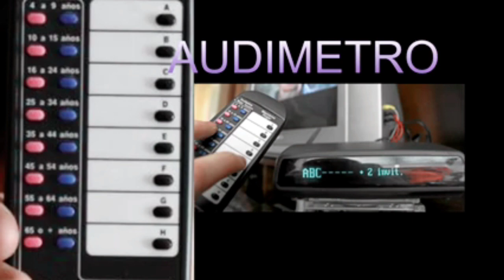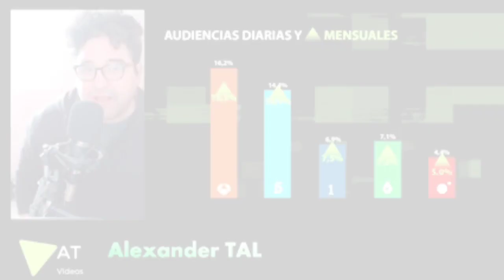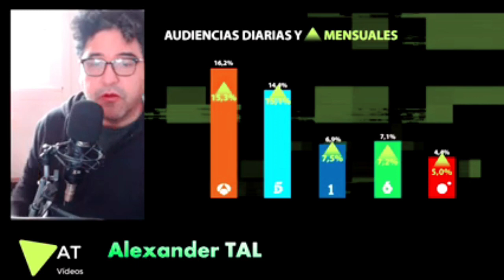SOLO ALGUNOS SON ELEGIDOS PARA MEDIR LA AUDIENCIA /Mira como es el sistema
CANAL secundario Anecdotas ,comentarios y vida !

CANALES RECOMENDADOS